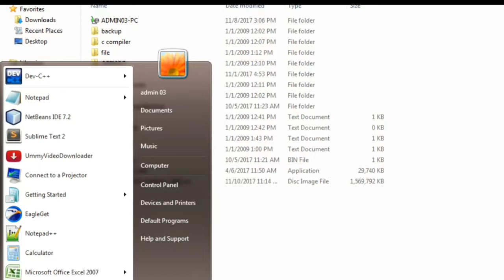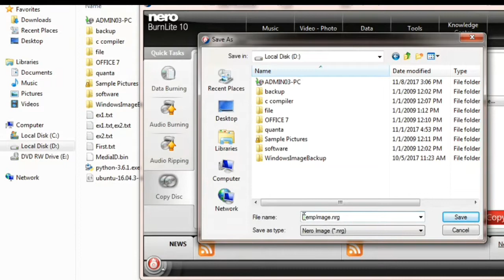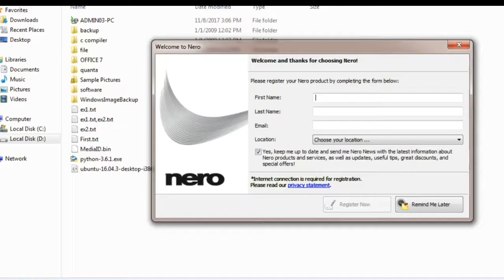How to Copy DVD and Burn directly using Nero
How To Make Bootable DVD With Nero Windows 10, 8, 7 - How to Burn an ISO to DVD --
How to Copy any DVD with Nero!!! ---
How to Copy Disc by Nero Software --
Follow the steps below to create a copy of a DVD ---
i'll show you how to create Boot-able Windows DVD using nero express to copy cd or dvds --